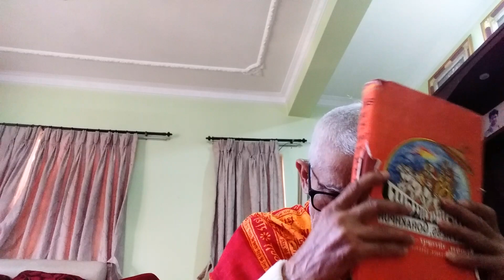SB Mahapuran in Chaturmasa 6: 19 श्रीमद्भागवत महापुराण षष्ठ स्कन्ध अध्याय १९ ।